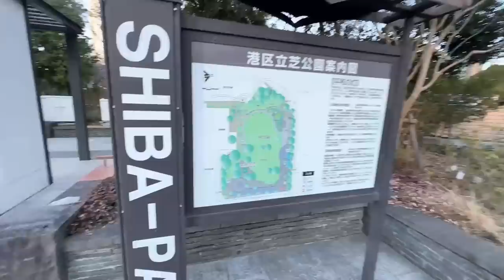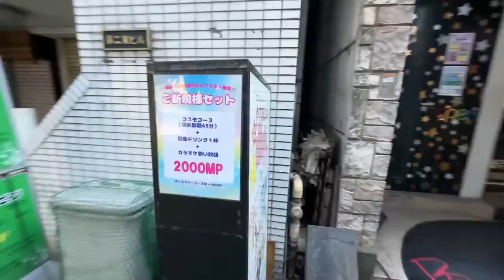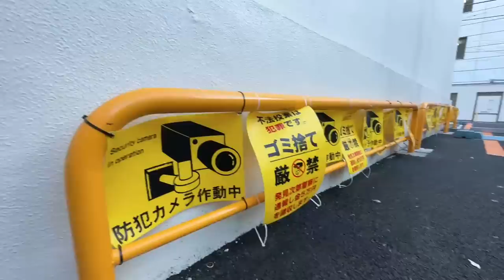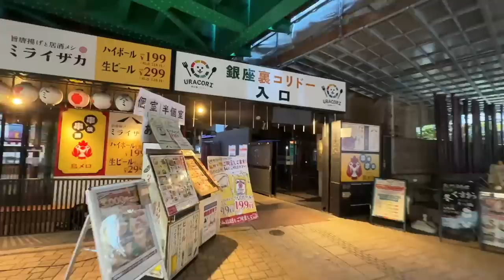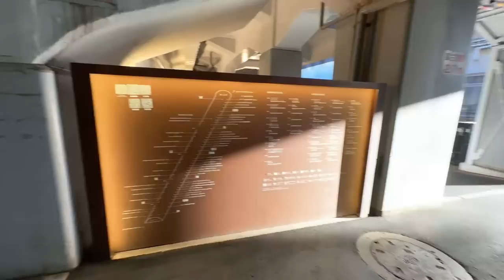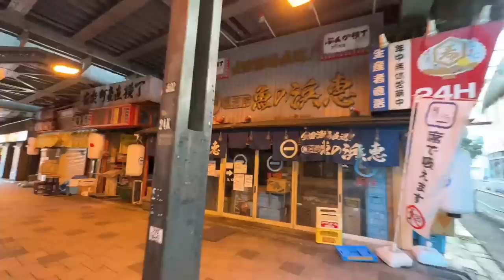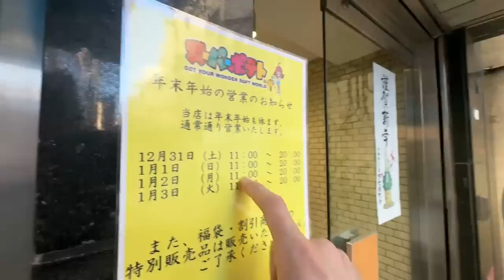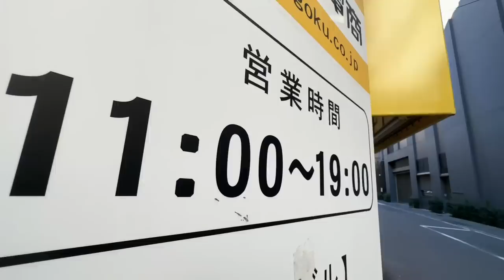Exploring Japan's Backstreets | Tokyo Tower to Akihabara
Today we are Exploring the streets of Tokyo, Japan as we walk from the iconic Tokyo Tower, to the area of Akihabara, famous for its electronics, gaming, and Anime~ Welcome to the first livestream of 2023! @TokyoLens

Wifi
10% with code TOKYOLENS

9F Tokyo Foresia 3-2-24 Toyosu Koto-ku, Tokyo, Japan 135-0061